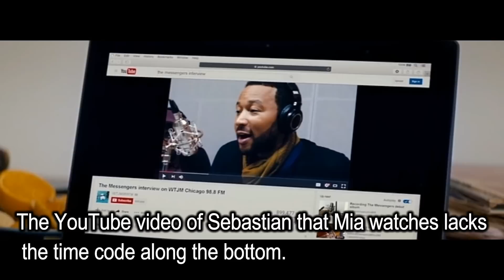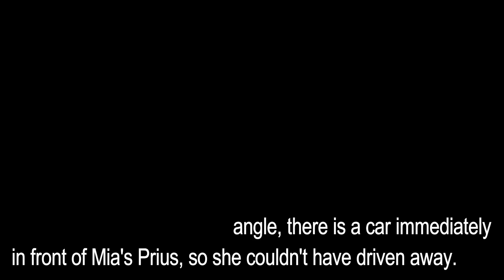10 BIGGEST LA LA LAND💋 (2017) MOVIE MISTAKES ( Warning Spoilers ! )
10 BIGGEST LA LA LAND MOVIE MISTAKES .

10 Mistakes in La La Land .

Hey guys ! Sorry i forgot to mention our videos are not intended in any way to discourage the viewers from watching the movies.They are meant to be entertaining and educational. We hope you enjoy the mistakes we found ! :D

MovieFails is all about movies. We make Movie Mistakes, Facts, Easter eggs & many more.

Time spent making this video:
Finding mistakes: 10 hours
Editing : 6 hours
Thumbnail: 10 min